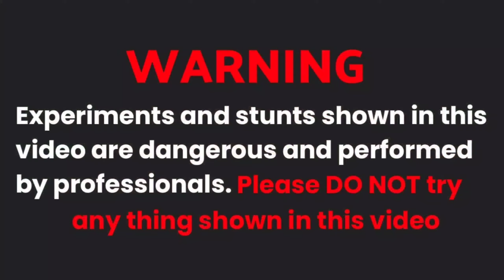1000 chutput ki goliyan || एक साथ जलाने पर क्या होगा ?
1000 chutput ki goliyan || एक साथ जलाने पर क्या होगा ?

About: Amitsaini Experiment is a YouTube channel where you will find experiment videos in English Hindi, new videos are posted everyday :)